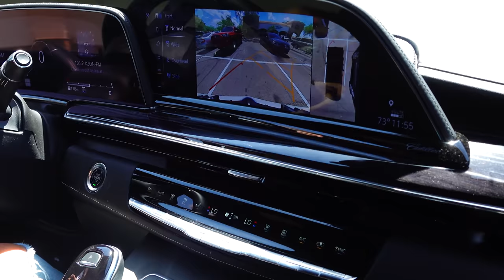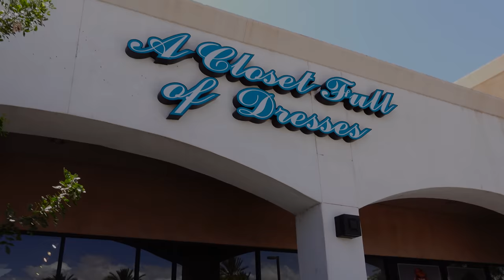Say Yes To The Bridesmaid Dress! | Dress Shopping For Wedding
Dress Shopping For Wedding! | Say Yes To The Bridesmaid Dress!
Savannah is wanting to figure out colors for the wedding, so she wants to do the bridesmaid's dress shopping for the wedding. Does she say yes to the dress?

Fan mail:
Crazy Pieces

♥OUR CHANNELS♥